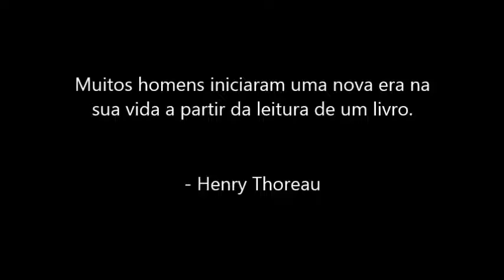A importância da leitura para o desenvolvimento intelectual www youtubeconverter one